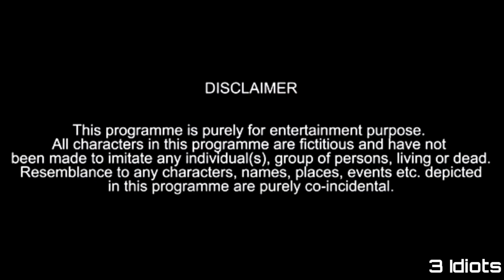కిడ్నాప్ || Udayagiri 3 Idiots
Tittle : కిడ్నాప్

Chandra, Sameer, mujeeb, Naser, Raju,khaja nawaz

Director : Shahazad

Editing : Mohammad Ifran

Camera man : Mohammad Ifran